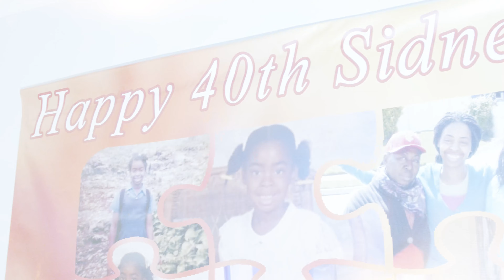SIMONES 40TH BIRTHDAY CELEBRATION HIGHLIGHT VIDEO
Highlight video from Simone's 40th Birthday Celebration. Shot with the bmpcc6kpro with 18 - 35mm sigma art lens. Using Zyhiun Crane Lab 3 gimbal. Music Credit @Popcaan "Family".